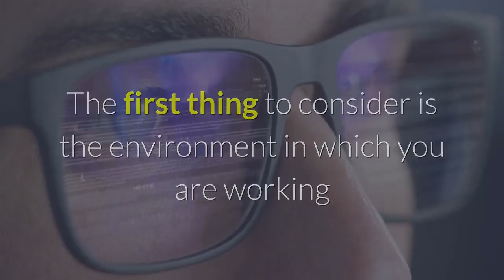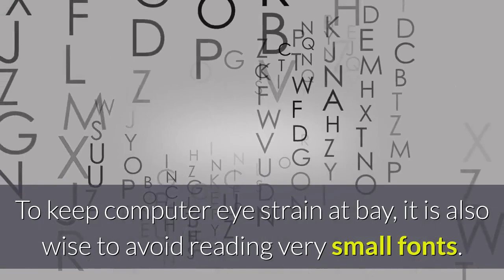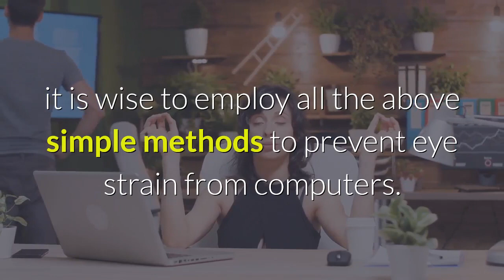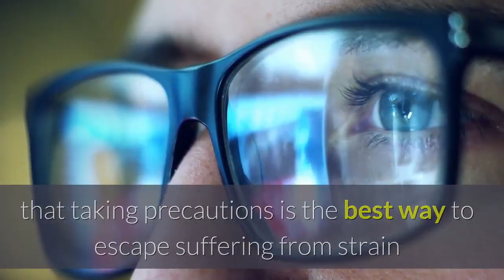Insight Into Computer Eye Strain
insight into computer eye strain also known as digital eye strain.
a problem related to a prolonged watching in your computer or on your mobile phone,
or tablet.

Check the link below that might be able to help.

Eye Floaters No More.